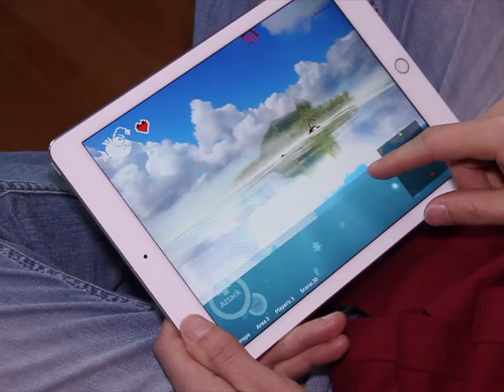🆕Aquar.io (Oceanar.io 2) Official Trailer - Addicting Free To Play Game!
Go play this new addicting Oceanar.io 2 game called Aquar.io, online now. ⬅For PC, Mac, Android and Apple Store
📖Brief information below.

🐡🐟Welcome to Aquar.io — fascinating multiplayer game, the next long-awaited sequel to the Oceanar.io io game! (Oceanar.io 2)
The main goal is to become the strongest player and survive for as long as possible.
Aquar.io can be played solo, with friends or with online players all over the world.
Aquar.io Page Added To Twitch On Dec. 2021 by Twitch streamer: 'WelzTheGr8' (Follow)

📚Full description below. Enjoy everyone! =)

Aquar.io is an addictive underwater world where incredible adventures and funny battles are waiting for you. Start playing with a small Queen fish and grow your school over time. You will meet different ocean dwellers during your underwater adventure. Some of them will gladly join your school while another will go hostile. You will find many game secrets which will help you in becoming the true master of the deeps of Aquar.io!
👉 The main character of the game is your Queen fish. Direct it with your mouse pointer. Feed it to grow your school. Protect it. The game will end if your Queen fish dies.
👉 Hold the left mouse button or “W” key to send your school into the battle.
👉 Hold the right mouse button or “Space” key for a short period of time to merge your school. Merged creatures are much stronger!
👉 Hold the right mouse button or “Space” key for a long period of time to devour your creatures. Your Queen fish will gain experience after devouring your school. After gaining required amount of experience your Queen fish will advance to the next level of evolution!
👉 There are five levels of the Queen fish evolution. Each level of evolution unlocks some special ability.
👉 You can scroll to zoom in and out. The game will automatically zoom out as your school grows bigger.
👉 You can select your school colors with arrow buttons on the sides of the logo.
Spectate Mode
👉 You can watch other players while they are playing Aquar.io. Click “Spectate” button to go into spectate mode. Hit “Esc” key to get back to starting menu.
👉 While in spectate mode, you can move camera with “WASD” buttons.
Game Account
👉 Sign in into Aquar.io with Facebook or VK by clicking “Sign In” button.
👉 Game results of signed in users are stored on Aquar.io server. Best players are listed in “Top 1000” players list. Can you become one of them?
👉 You can attach your YouTube channel or Twitch URL to your game account. They will appear in “Top 1000” players list if you're good enough to get there! Aren't you? To manage your S3Games account click “Account” button.
Game Settings
👉 You can always configure several game parameters.
👉 Toggle “Sound” button to turn game sound on or off.
👉 Toggle “Music” button to turn background game music on or off.
👉 The nearest game server is choosing automatically. However, you still can select one manually.
Good Luck!